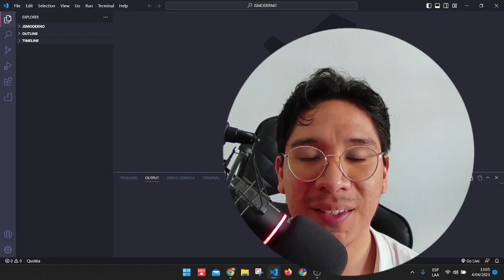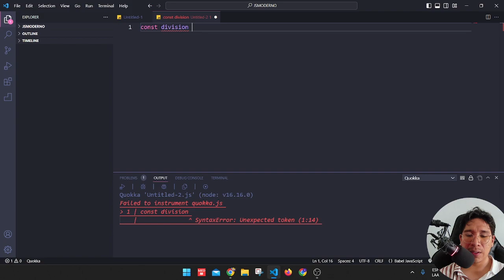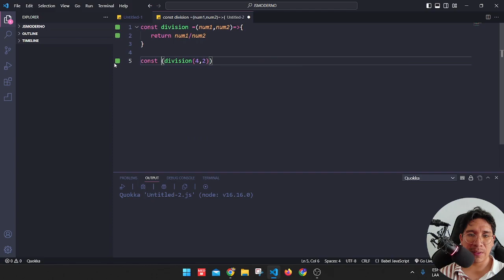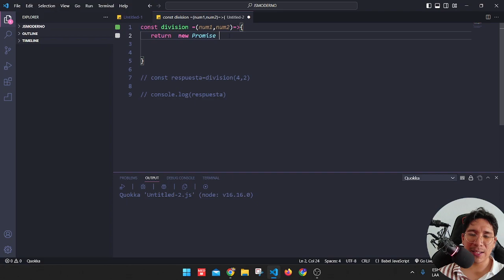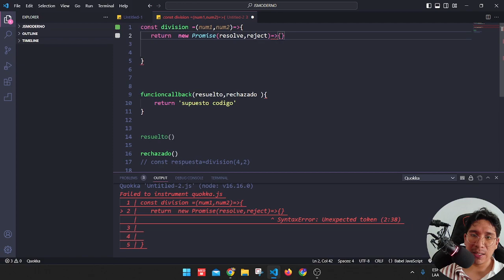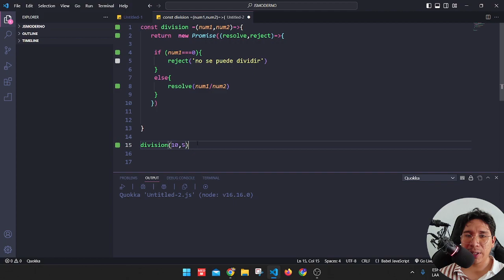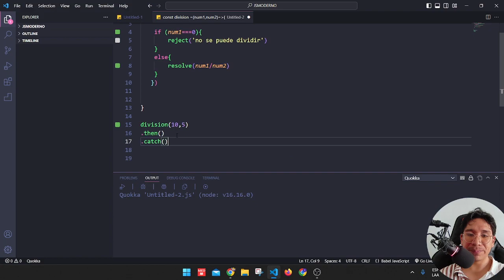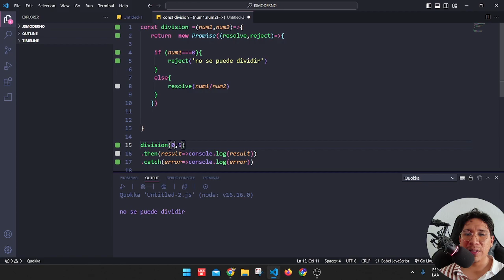📖 💻Promesas en Javascript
Aprende a usar las promesas en Javascript